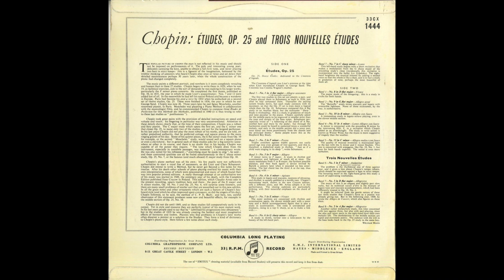Silent Tone Record/肖邦:12首练习曲Op.25,三首新练习曲/克劳迪奥·阿劳(鋼琴 COLUMBIA:33CX 1444 古典音樂 黑膠唱片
ショパン(Chopin,肖邦):12の練習曲(12 Etude,12首练习曲)Op.25，3つの新しい練習曲(Trois Nouvelles Etudes,三首新练习曲)/クラウディオ･アラウ(Claudio Arrau,克劳迪奥·阿劳)(pf)/英COLUMBIA:33CX 1444 UK MONO Original/管理番号:9756/